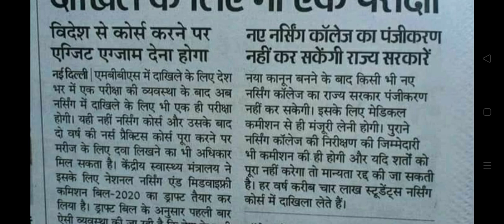Students की शर्त ना मानने वाले नर्सिंग कॉलेज होंगे बंद|New Update for Nursing College|Dikshaphogat#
pushpa phogat-

1. Dinesh objective biology-

2. Concise inorganic chemistry (JD LEE)

3. Dinesh objective physics-

4.Neet AIPMT physics (for Aiims and Jipmer)

5. Shortcut and tips in quantitative aptitude/reasoning/English for competitive exam paperback-

Nursing Fundamental -

1. Sr Nancy

2. PV

Microbiology

Dr.CP Bavaja -

Biochemistry

Punnet Manjul-

Nutrition

Pv-

Psychology

2) pv -

1) harsh mohan -

2) ramdas nayak -

Pharmacology
1)venna nayak -

2) Padmaja udaykumar-

1) pv -

2)k park -

Sociology-
1)Pv-

2)T.k Indrani